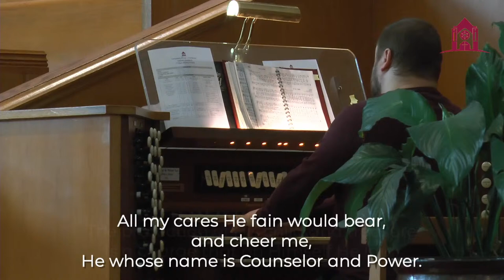Pastor John Nixon II - Depressed But Not Defeated (Fall 2022 'Completely Whole' Revival)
Takoma Park SDA Church Worship Service

We are a welcoming and diverse community united in following Jesus to love and serve. This is the vision of Takoma Park SDA Church located in Takoma Park, MD, led by Pastor John Nixon II.

Your generosity makes our ministries possible, to support our ministry and help us continue to reach people all over the world for Jesus Christ